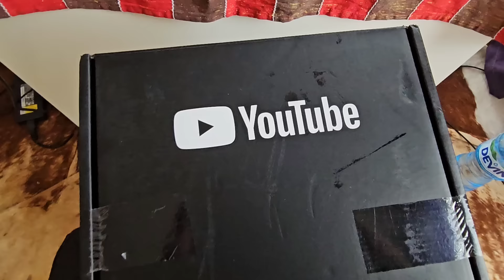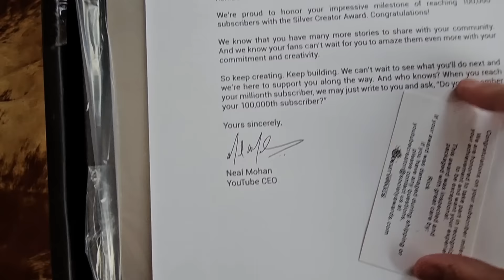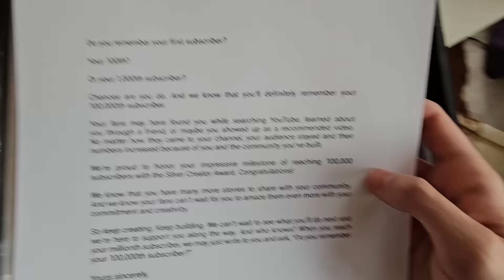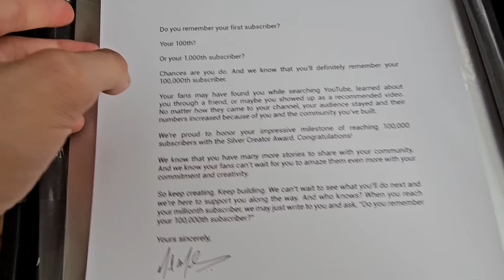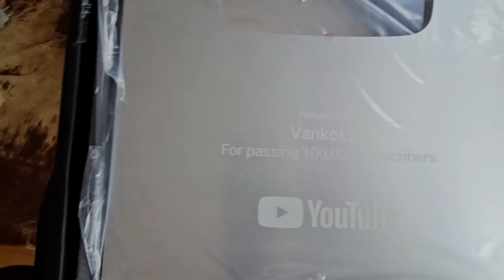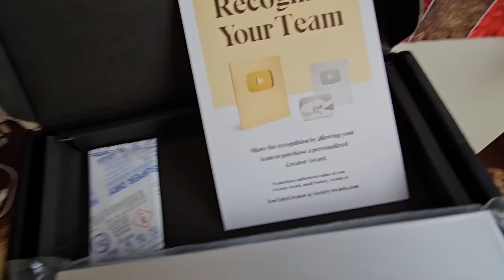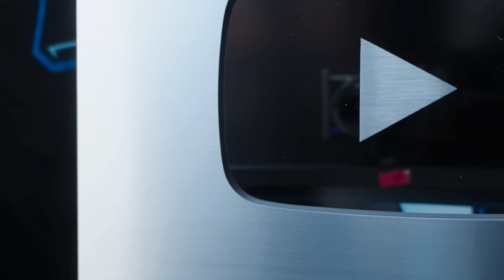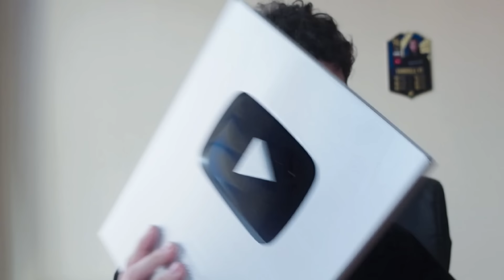ЧАКАХ ТОЗИ МОМЕНТ ЦЯЛ ЖИВОТ 😱😱